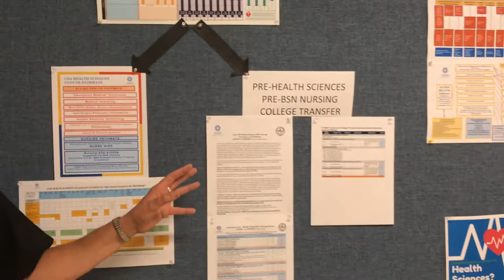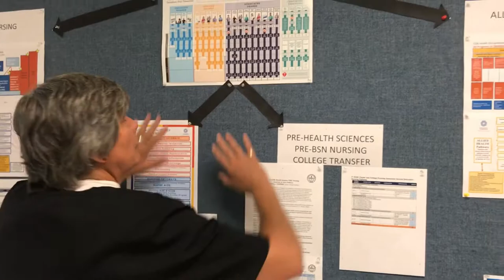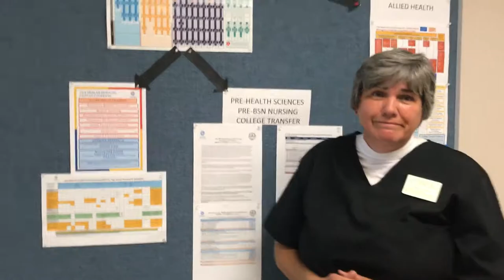"If you have a heart for healthcare, there's a place for you"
Robin Harris, Dean of Health Science and Wellness at College of the Albemarle, explains the different pathways for students in healthcare.